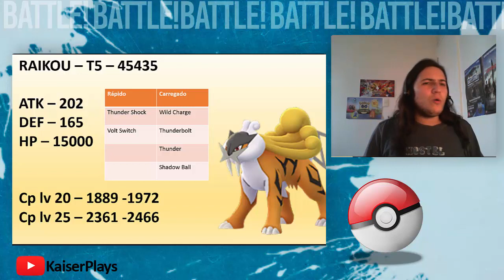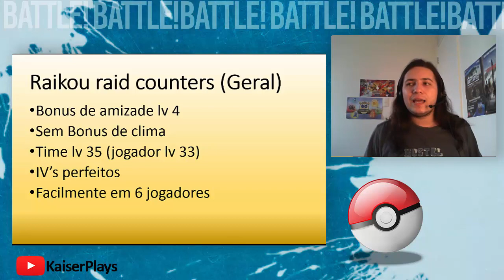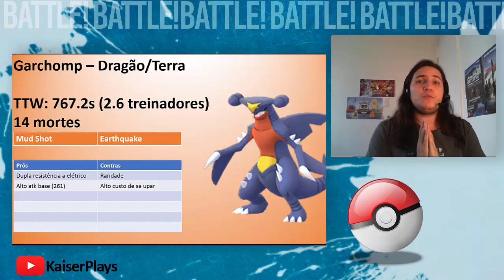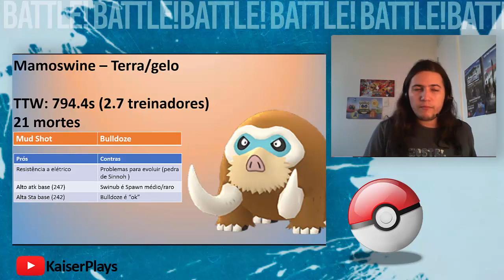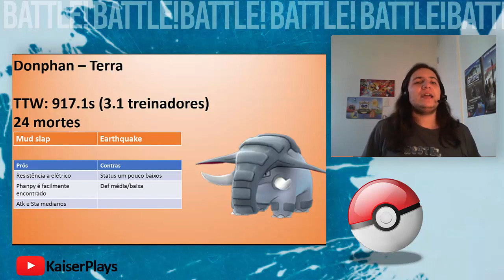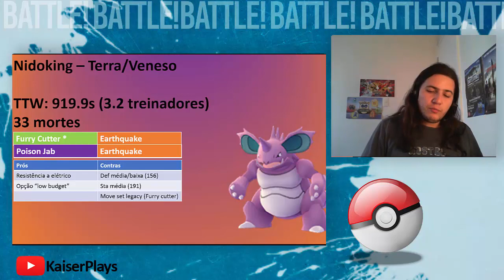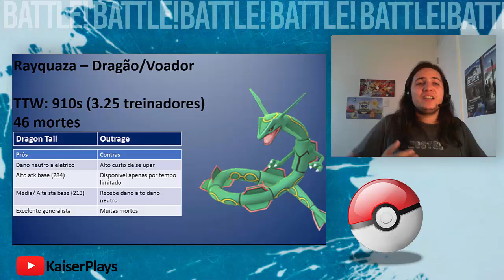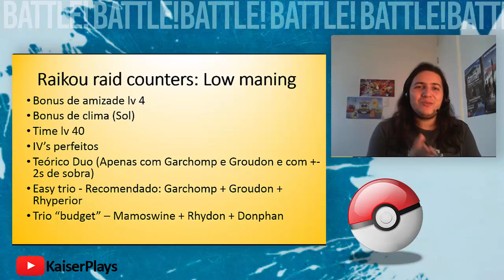Desafio Global Concluido! Que venha o Raikou!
A coisa aqui é simples!
Desafio global concluido, agora partiu farmar o raikou - assim que a data for anunciada né.

Mas, no meio tempo, bora se preparar pra isso!

Quer ver os jogos ao vivo?
Então cola lá no twitch que eu vou streamar quase todo dia!

Não esqueça de deixar o seu gostei, ele é MUITO importante e me ajuda muito.

E nunca se esqueçam: a ideia aqui é a diversão na arte de jogar!
O que vem depois é só bônus =)